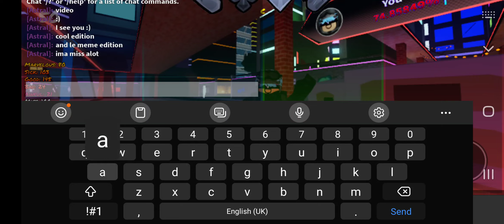Hey This looks very cool!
ycr cool and meme edition